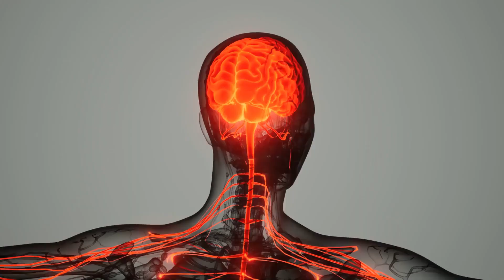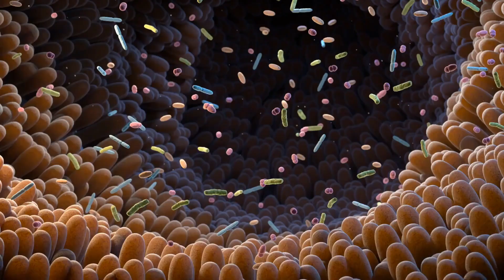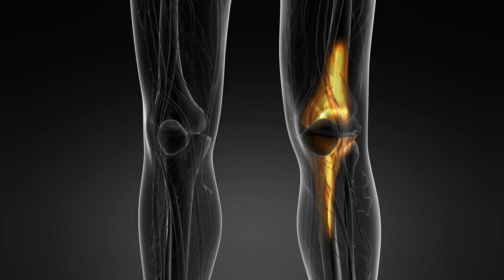Mold Illness: Impact on Autoimmune Disease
How Do I Become A Client?

mold and mycotoxin exposure can cause many health issues throughout the body. However, in my practice, some of the most common issues I see involve the immune system and autoimmune disease. While these issues can be signs of other health problems, they can also be symptoms of mold exposure.

Connect with Dr. Tessier!

CHAPTERS
00:00 Introduction
00:10 What We'll Be Covering
00:30 How is the immune system supposed to work?
01:10 Learning Self Vs Not-Self
01:32 Antibody Production
02:15 What happens in Autoimmunity (TH17 Cells)
03:10 Increases in Inflammatory Molecules
03:40 What does the research show? (Water Damaged Building Exposure)
05:00 What happens with mold toxicity and autoimmune disease?
06:10 The fungal burden in people with AI disease
07:00 Autoimmune Diseases associated with mold
08:20 Animal study data
10:00 Worsening of symptoms with mold exposure
11:00 Key Takeaway

As with all of my videos, none of this information is intended as medical advice, but instead as educational information only. Please be sure to work with your local managing physician  or a mold literate physician in order to get the proper care you need!